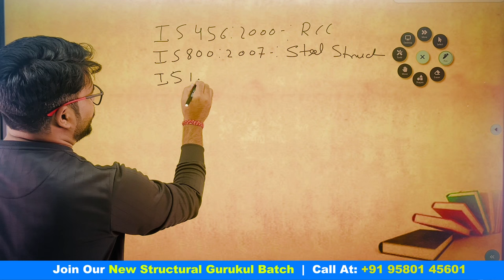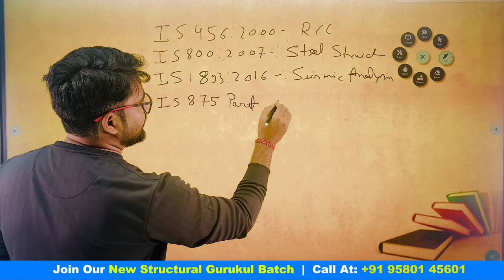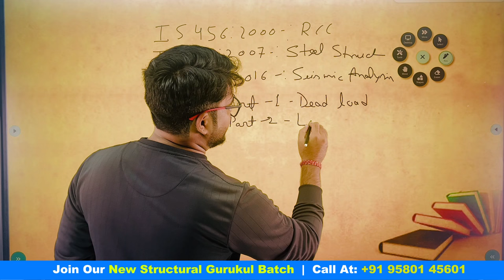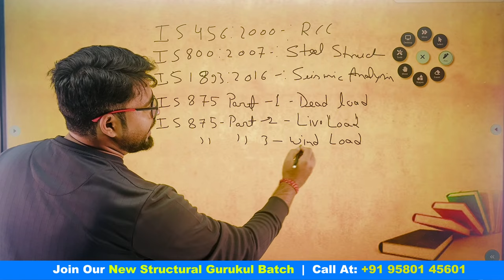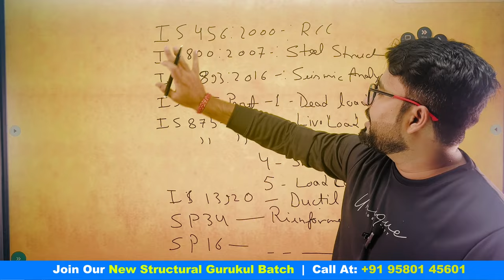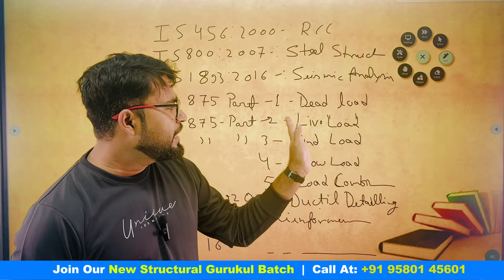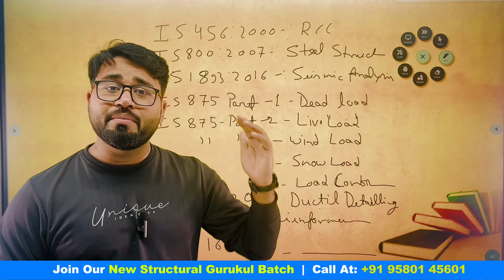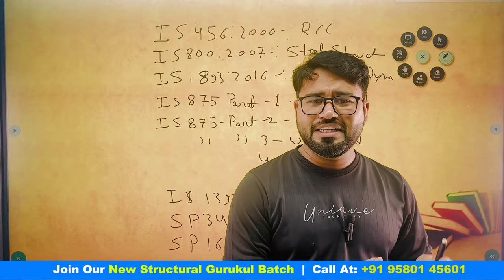Top Interview Questions for Structural Engineers | Unique Civil | Akash Pandey